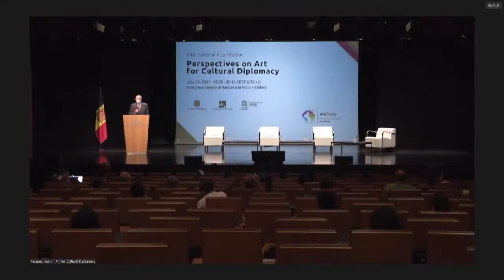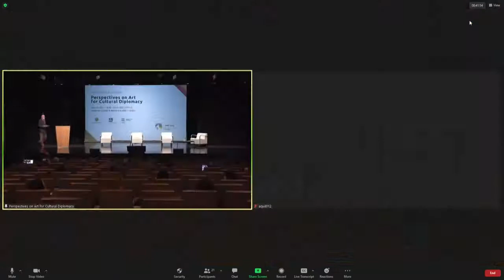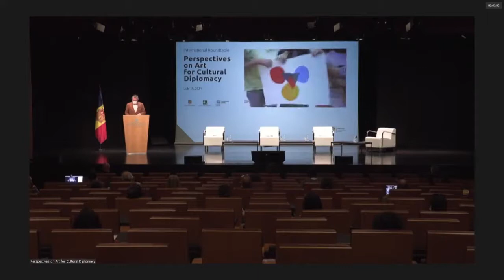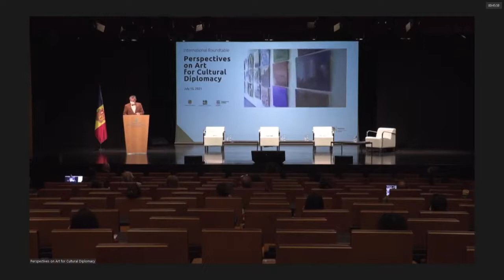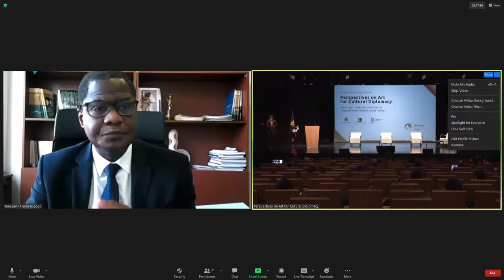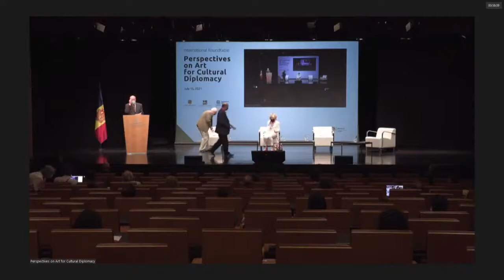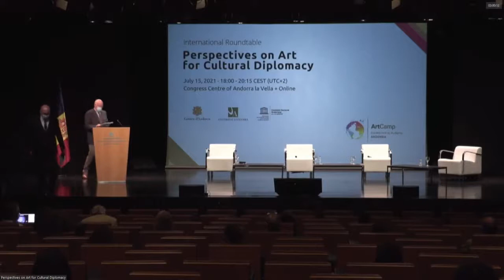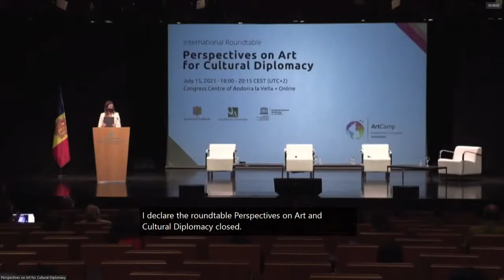Perspectioves on Art for Cultural Diplomacy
Perspectives on Art for Cultural Diplomacy

International Roundtable
(Andorra la Vella; July 15th, 2021)

PROGRAMME
18.00 h Welcome
Maria Ubach Font, Minister of Foreign Affairs, Government of Andorra.
Message of Audrey Azoulay, Director-General of UNESCO.
18.05 h ArtCamp and Resiliart
Jean-Michel Armengol Petit, Secretary-General, Andorran National Commission for UNESCO; Toussaint Tiendrebeogo, Secretary of the UNESCO 2005 Convention on the Protection and Promotion of the Diversity of Cultural Expressions.
18.15 h Roundtable. Perspectives on Art for Cultural Diplomacy
Moderator: John Zvereff, Universitat d’Andorra, Rector’s Delegate for Internationalization.
Panelists: Leonie Aquilina, Director, International Development, Economic Affairs, European Institutions and Cultural Diplomacy, Ministry for Foreign and European Affairs, Government of Malta; Daniel Bausch, Vice Dean of the Accademia Teatro Dimitri, Scuola Universitaria Professionale della Svizzera Italiana, and Executive Council member of the International Theater Institute; Eugeni Bregolat, Former Spanish Ambassador and former Special Ambassador for the Universal Forum of Cultures Barcelona; Pierre Buhler, Former Ambassador and former President of the Institut Français; Mark Donfried, Director General of the Institute for Cultural Diplomacy, Berlin; Enrique Márquez, Mexico Foreign Ministry’s Executive Director of Cultural Diplomacy, Coordinator of the Iberoamerican Network on Cultural Diplomacy; Hedva Ser, Artist and UNESCO Goodwill Ambassador for Cultural Diplomacy; Maria Lourdes N. Tiquia, President of the Universidad de Manila; Toussaint Tiendrebeogo, Secretary of the UNESCO 2005 Convention on the Protection and Promotion of the Diversity of Cultural Expressions; Anthony Vella, ArtCamp 2021 artist, Malta.
19.45 h Keynote Address
Federico Mayor Zaragoza, Former Director-General of UNESCO.
19.55 h The Andorra Declaration on Cultural Diplomacy
Miquel Nicolau i Vila, Rector of the Universitat d’Andorra, President of the Network of Universities of Small Countries and Territories.
20.00 h Closing remarks and acknowledgments
Sílvia Riva González, Minister of Culture and Sport, Government of Andorra.